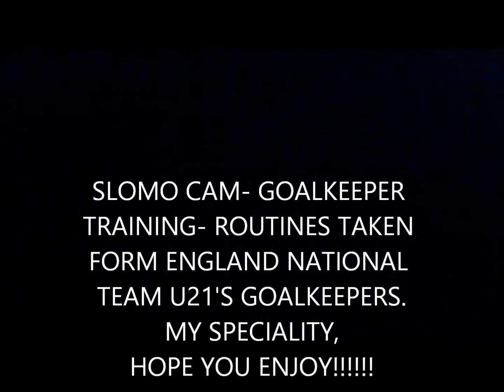SLOMO CAM: Goalkeeper training!!!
Slow motion goalkeeping!
See Ya!
o0GravityGaming0o's Channel!